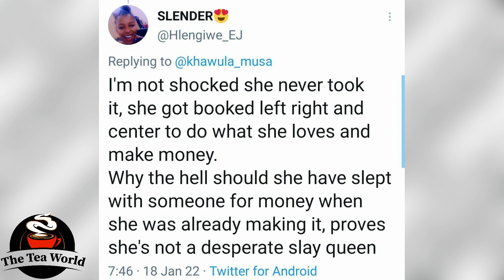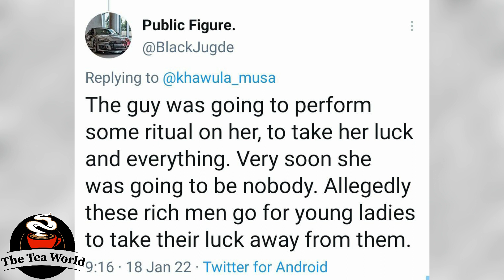Shocking People Can Not Believe That Uncle Waffles Denied This?